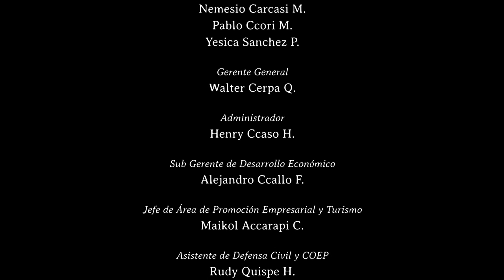DOCUMENTAL CARNAVAL DE PATAMBUCO SANDIA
El Carnaval de Patambuco es un evento importante que se lleva a cabo en el distrito de Patambuco, provincia de Sandia, departamento de Puno, en Perú. Este carnaval es una representación de la cosmovisión quechua de las sociedades puneñas, donde la tierra y el agua son considerados elementos fundamentales para el orden natural y social. Debido a su relevancia cultural y tradicional, el Ministerio de Cultura de Perú declaró al Carnaval de Patambuco como Patrimonio Cultural de la Nación, resaltando su importancia y valor para la identidad de la región.

En el distrito de Patambuco, la economía se basa principalmente en la agricultura, con cultivos como la papa, maíz, olluco, oca, habas, yuca y plátano. El Carnaval de Patambuco se inicia un jueves de marzo, con un ritual llamado "T'ika pallay" o recojo de flores, que finaliza nueve días después, generalmente un domingo.

Perú es conocido por sus diversos carnavales, que se celebran en diferentes departamentos con distintas tradiciones dependiendo del lugar, historia y población. El Carnaval de Patambuco es un ejemplo destacado de la riqueza cultural y festiva que se encuentra en distintas regiones del país.

Con la declaración como Patrimonio Cultural de la Nación, se busca preservar y promover esta importante manifestación cultural de Patambuco, resaltando su cosmovisión quechua y su significado dentro de la identidad de la región de Puno.

Es importante reconocer la diversidad y riqueza cultural que se encuentra en todo el territorio peruano, y el Carnaval de Patambuco es un ejemplo de cómo las tradiciones y festividades locales desempeñan un papel importante en la preservación de la herencia cultural del país.

Documental Carnaval de Patambuco
Patambuco
Sandia
Carnavales del Peru
Peru Profundo
Turismo
Puno